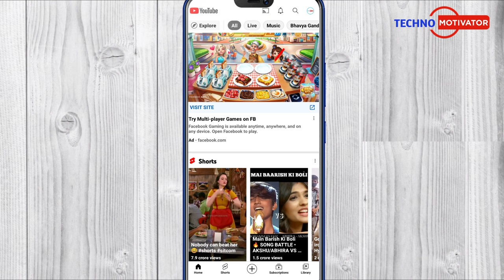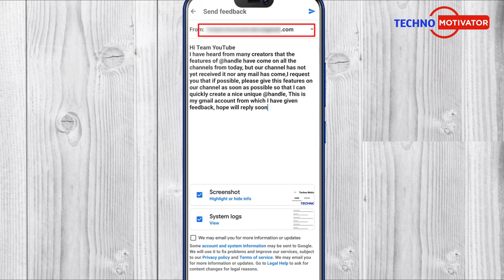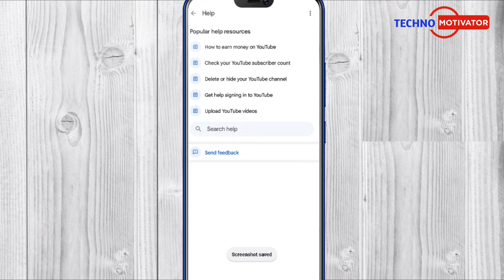अगर @Handle Mail ❌ नहीं आया To जल्दी Se Type करके भेजो तुरंत Mail आयेगा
YouTube handle mail not received | YouTube handle mail nahi aaya

YouTube handle mail not received | अगर @Handle Mail ❌ नहीं आया To जल्दी Se Type करके भेजो तुरंत Mail आयेगा

YouTube @handle Mail Not Received 🚫 जल्दी से करो ये काम 24 घंटों में email आ जायेगा 🔥

handle features not received problem on youtube Search instead for youtube handle mail not received,
youtube handle mail not recieved problem,
youtube handle,
youtube handle kaise lagaye, youtube handle kaise choose kare,

𝗙𝗼𝗹𝗹𝗼𝘄𝗶𝗻𝗴 𝗧𝗼𝗽𝗶𝗰𝘀 𝗖𝗼𝘃𝗲𝗿𝘀 𝗶𝗻 𝗧𝗵𝗶𝘀 𝗩𝗶𝗱𝗲𝗼-
Solve quaris
1) Youtube Handle Mail Not Received
2) Youtube Handle Kya Hai
3) Youtube Handle Mail Nahi Aya To Kya Kare
4) How To enable youtube handle
5) youtube handle mail not coming
6) youtube handle kaise lagaye
7) how to change youtube handle
8) how to remove youtube handle features
9) youtube handle kaise badle
10) youtube handle kaise change kare
11) what is youtube handle
12) youtube handle mail nahi aya kya kare
13) youtube handle features kaise enable kare
14) how to enable youtube handle 2023

𝗛𝗶𝗶..🖐️

𝗜 am Aaryan Welcome 👐 to Our YouTube Channel.
                          Techno-Motivator

दोस्तों अगर आपका कोई सवाल है तो आप मुझे Instagram पर follow करने के बाद मैसेज कर सकते हैं मैं आपकी पूरी Help करुंगा
Feedback 👇

Hi Team YouTube
I have heard from many creators that the features of @handle have come on all the channels from today, but our channel has not yet received it nor any mail has come,I request you that if possible, please give this features on our channel as soon as possible so that I can quickly create a nice unique @handle, This is my gmail account from which I have given feedback, hope will reply soon

CHANNEL NAME -
GMAIL -
NAME-

🖕 COPY KARKE FEEDBACK SEND KARNA HAI